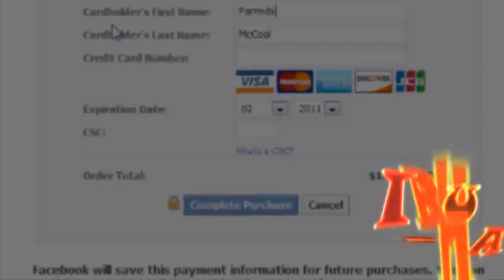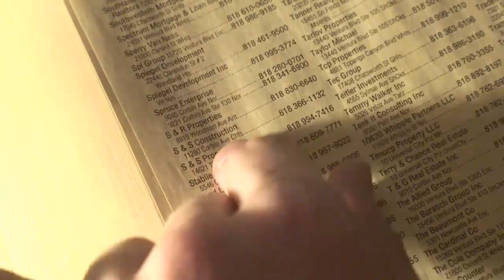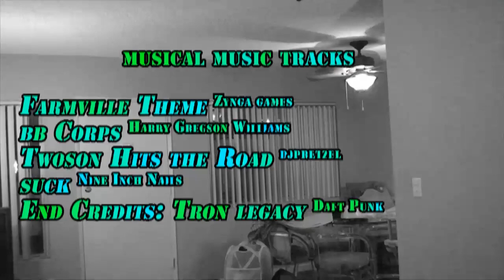Farmville: The Movie: The Un-Rated Cut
WARNING: Film Contains ULTRA-VIOLENCE!

To some of us, it's just a game. For others, a deadly obsession. The subject of our research, a strapping young college student, downloaded Farmville with the most innocent of intentions, unaware that this free download would spiral into a morbid addiction on the brink of full-blown mental insanity.

As he spirals down this terrible path, he brings his friends down with him. How far will this go? To what end will the human mind allow itself to be pushed? Are we all but mere animals in the light of a more superior, all-controlling being?

Smattered with ultra-violence, unnecessary profanity, and alleged subliminal sexual commentary, this unrated cinematic adventure will take your mind grapes out from your juicy skull and squish the hell out of them.

This is one of the best movies ever made. It is an everyman's movie, a coming of age tale, a Best Picture nominee snub if anything. It deals with every single value of everyday life in a way you've never, ever imagined before. Get those mind grapes out. It's squishin' time.

Also: Yeah the End Credits soundtrack is chopped and screwed, copyrights...